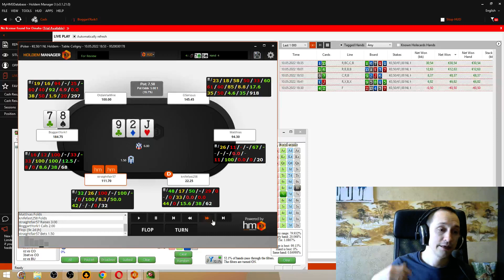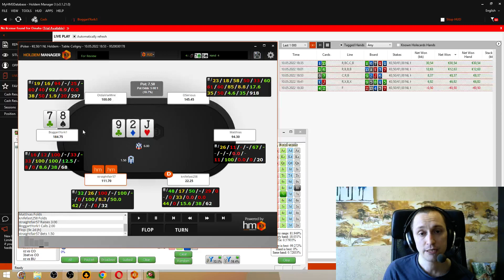Как противостоять мамкиным "гто-шникам" с их кбетами по 1/3 или 1/4 пота когда у вас нет руки?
Разбор раздачи с игрой на BB против рега на SB который широко кбетит сайзом 1/4 пота.

18+: глобал фрикинси, мета-гейм и другие извращения.